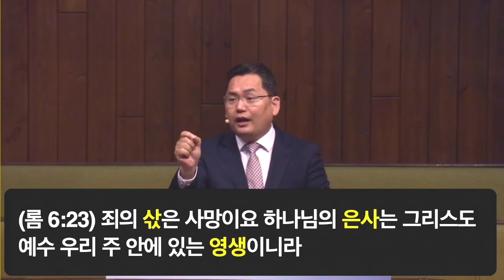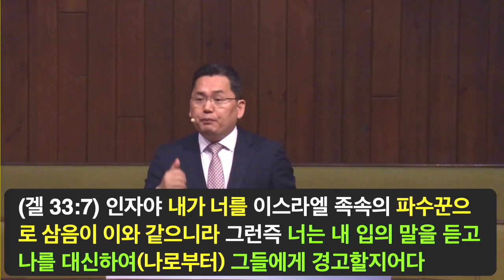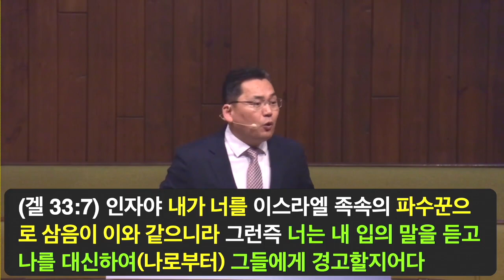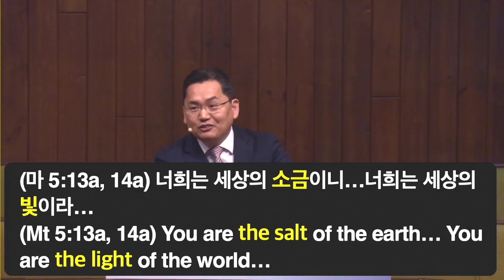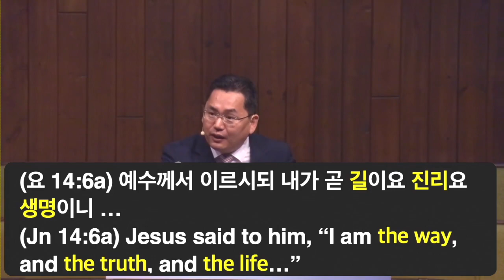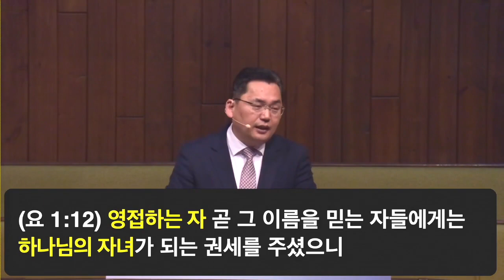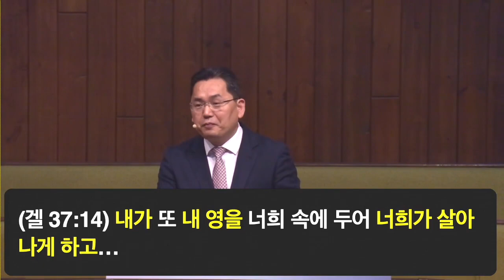복음으로 돌이켜 살라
에스겔 33:7-11 / 2024년 3월 10일

에스겔 33장 7-11절

7   인자야 내가 너를 이스라엘 족속의 파수꾼으로 삼음이 이와 같으니라 그런즉 너는 내 입의 말을 듣고 나를 대신하여 그들에게 경고할지어다
8   가령 내가 악인에게 이르기를 악인아 너는 반드시 죽으리라 하였다 하자 네가 그 악인에게 말로 경고하여 그의 길에서 떠나게 하지 아니하면 그 악인은 자기 죄악으로 말미암아 죽으려니와 내가 그의 피를 네 손에서 찾으리라
9   그러나 너는 악인에게 경고하여 돌이켜 그의 길에서 떠나라고 하되 그가 돌이켜 그의 길에서 떠나지 아니하면 그는 자기 죄악으로 말미암아 죽으려니와 너는 네 생명을 보전하리라
의인의 범죄와 악인의 회개
10   그런즉 인자야 너는 이스라엘 족속에게 이르기를 너희가 말하여 이르되 우리의 허물과 죄가 이미 우리에게 있어 우리로 그 가운데에서 쇠퇴하게 하니 어찌 능히 살리요 하거니와
11   너는 그들에게 말하라 주 여호와의 말씀이니라 나의 삶을 두고 맹세하노니 나는 악인이 죽는 것을 기뻐하지 아니하고 악인이 그의 길에서 돌이켜 떠나 사는 것을 기뻐하노라 이스라엘 족속아 돌이키고 돌이키라 너희 악한 길에서 떠나라 어찌 죽고자 하느냐 하셨다 하라